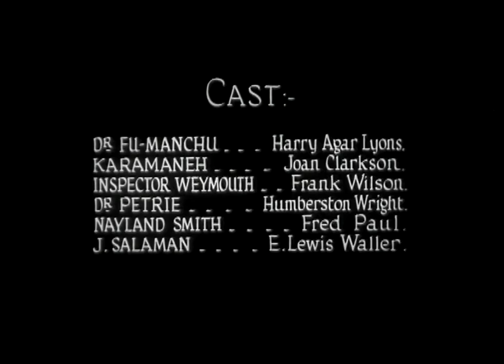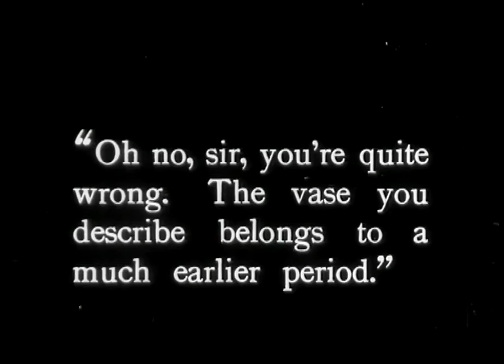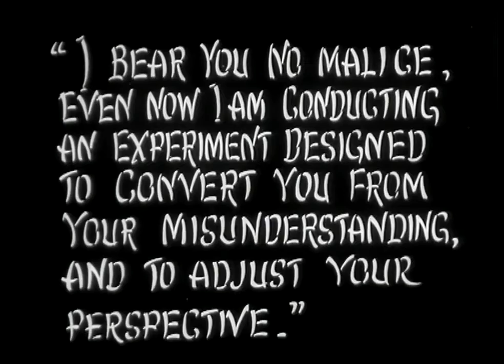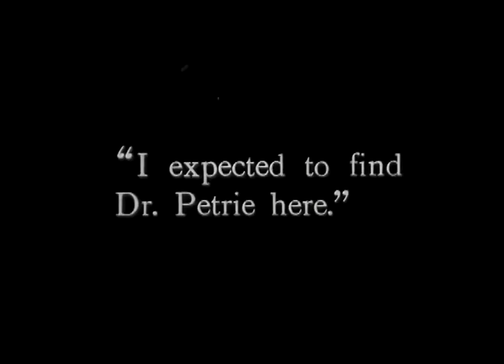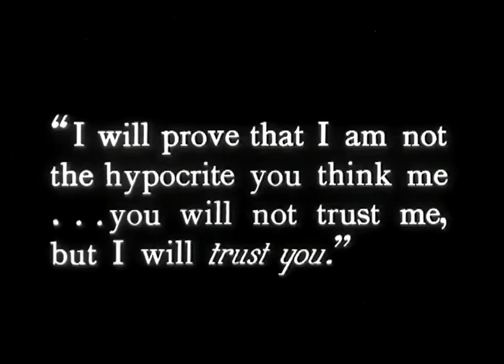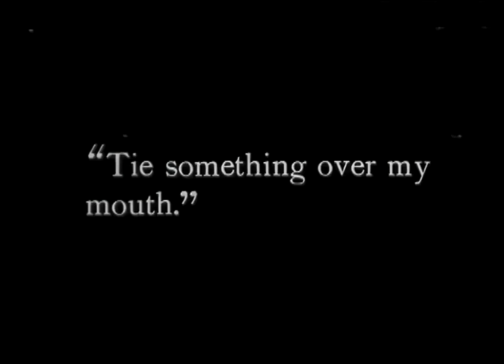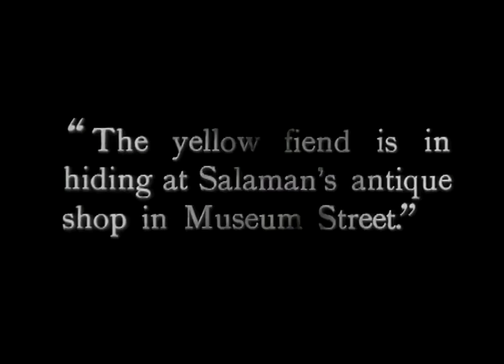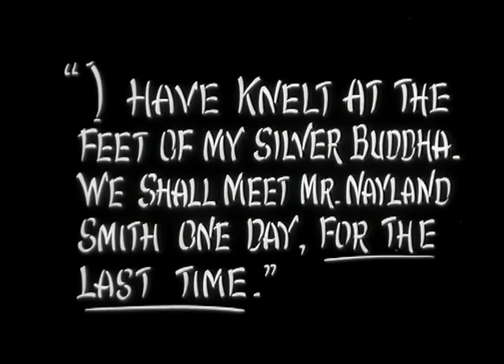The silver Buddah-(1923)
Nuestro héroe, el Dr. Petrie, es capturado por el malvado Fu-Manchu y encarcelado cerca del Museo Británico, donde se arriesga a escapar audazmente, por encima de las calles de Londres.